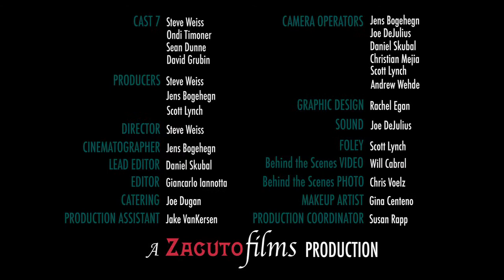FilmFellas Cast 7- Webisode 32 - The Digital Revolution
Three different generations of docu filmmakers question how the digital revolution is opening up the industry to the masses. So does this force everyone to be better filmmakers and still respect the craft?

To watch additional FilmFellas webisodes, behind the scenes footage and to learn more about these featured filmmakers, visit our Come join the conversation with other independent film fans and become a member of our FilmFellas community. Viva Zacuto!